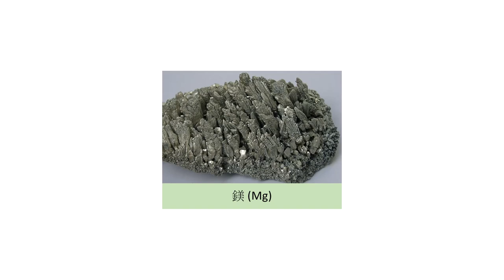鎂和鋁的合金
Magnalium is an aluminium alloy with 5% magnesium and 95% aluminum. Could be used in aircraft and automobile parts. (wiki)